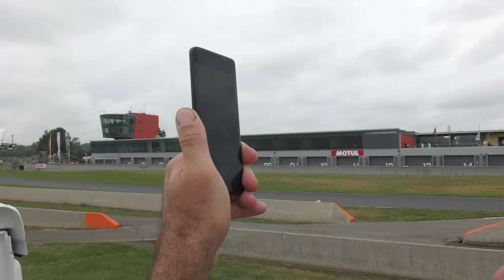Championnat de France Camions Nogaro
Courses de camions trucks et legendcars sur le @CircuitNogaro32 présenté par @anthonydrevet